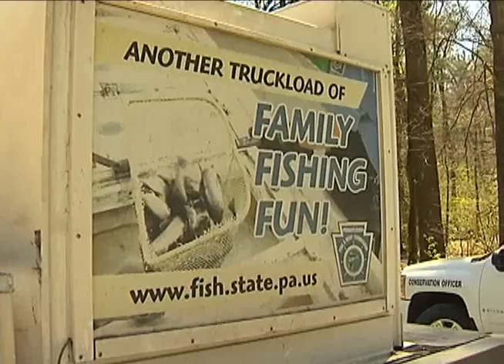Rep. Moul's Legislative Report: Trout Stocking and Fishing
Rep. Dan Moul is joined by some guests from the Fish and Boat Commission to discuss trout stocking and fishing tips.